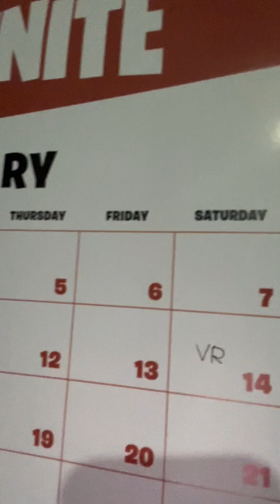Where is your VR content? ￼